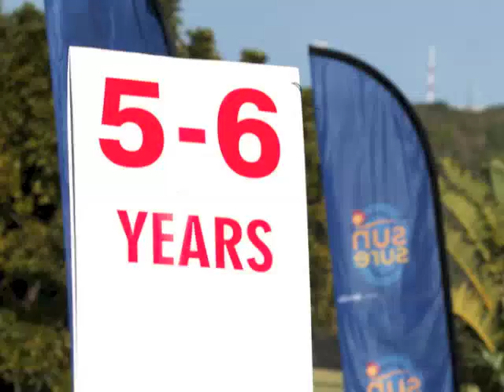Oyster Fest Kids' Race 2013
Natie OWNED the day!

Spur Rotary Knysna Children's Tour (one of the Pick n Pay Weekend Argus Rotary Knysna Cycle Tour events)